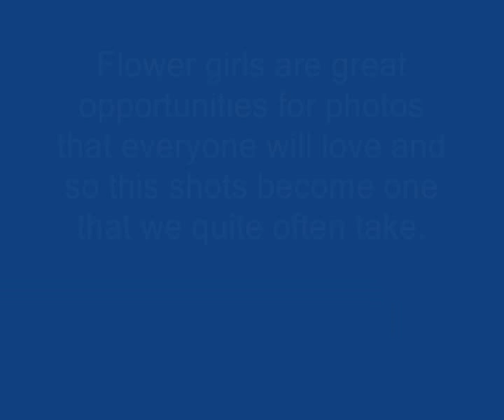Wedding Photography - The Flower Girl Shot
Kids at weddings are great and when you have a small flower girl all dresed up its a wonderful opportunity for a photo that everyone will ... all » love, this is how we sometimes do this shot. Key points then a quick demo by Nick followed by a few sample shots. Comments welcome.